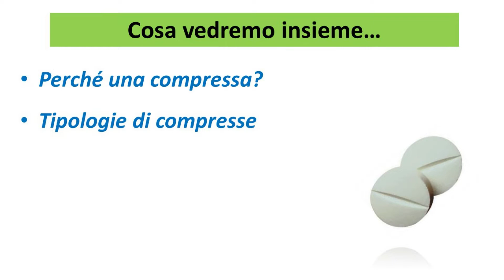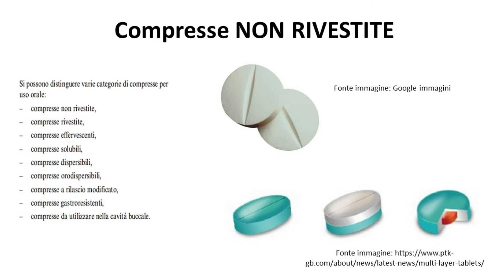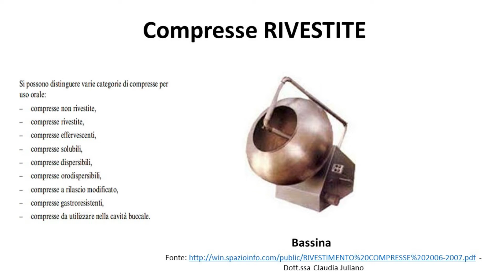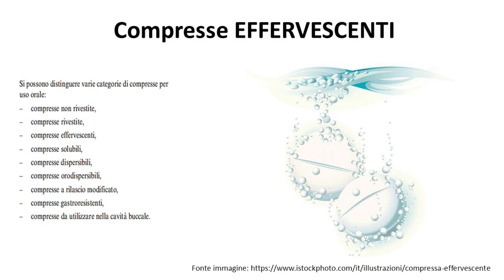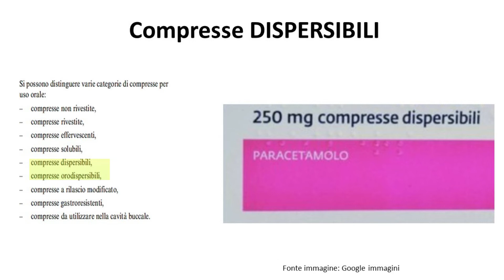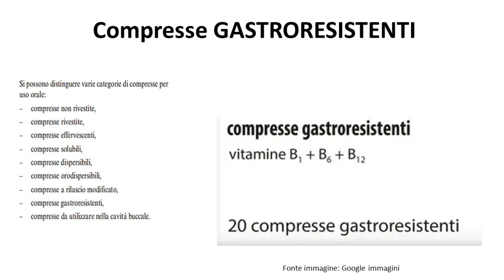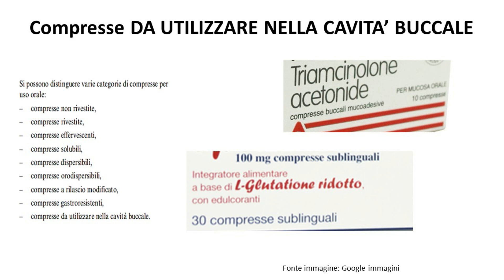PERCHE' UNA COMPRESSA? Tipologie di compresse nella Farmacopea video di galenica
Continuiamo la playlist dove affrontiamo le compresse! Partiamo dalla domanda PERCHE' UNA COMPRESSA? Da qui viaggeremo fra tutte le tipologie di compresse elencate nella Farmacopea Ufficiale Italia 12 edizione, attualmente in vigore.

Per i più pratici:
🍳📑PUNTI SALIENTI DEL VIDEO🧪👨‍🔬
00:30 Perchè una compressa?
00:55 Vantaggi delle compresse
03:11 Tipologie di compresse per uso orale nella Farmacopea 12ed.
03:26 Compresse non rivestite e multistrato
03:48 Compresse rivestite
04:22 Compresse effervescenti
05:29 Compresse solubili
06:06 Compresse masticabili e orodispersibili
06:29 Compresse a rilascio modificato
06:52 Compresse gastroresistenti
07:17 Compresse da usare nella cavità buccale

BIBLIOGRAFIA
Baratta, De Pellegrini, Iozzino, Brusa – Manuale di galenica uso umano e veterinario, CEA
Michele Amorosa – Principi di tecnica farmaceutica, Libreria universitaria L. Tinarelli Bologna
Enrico Ragazzi – Galenica pratica. Formulazione e tecnologia, Ed. Cortina Padova
Farmacopea Ufficiale Italia 12 ed.
Franco Bettiol – Manuale delle preparazioni erboristiche, Ed. Tecniche nuove
Lezioni Master Galenica tradizionale e clinica - Dott. Mario Marcucci, Unicam
Lezioni di Impianti dell’industria farmaceutica – Dott.ssa Claudia Juliano
Diapositive Compresse – Prof. Francesco Lai, Unica
P. Colombo, P.L. Catellani, A. Gazzaniga, E. Menegatti, E. Vidale – Principi di tecnologie farmaceutiche, CEA
Google immagini
Wikipedia